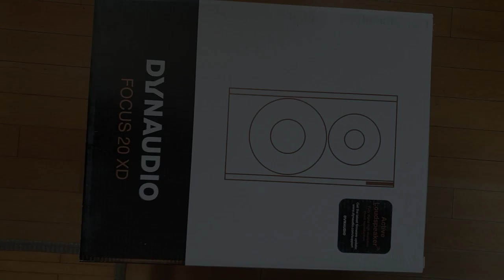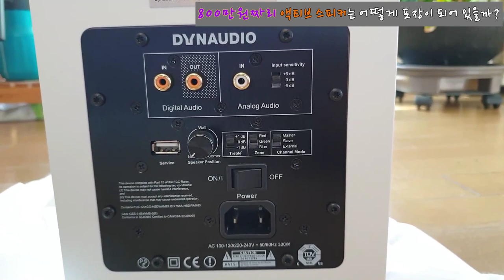다인오디오 액티브 스피커 포커스 XD 20 개봉기 DYNAUDIO FOCUS XD 20 PACKAGING XEO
하이파이 오디오에서 스피커에 앰프가 내장된 액티브 스피커가 빠르게 확산되고 있습니다.

액티브 스피커는 다인오디오와 KEF가 주도하고 있는데, 액티브 스피커의 끝판왕으로 불리는 다인오디오 FOCUS XD 20 을 만났습니다.

본격적인 사운드를 테스트하기 전에 800만원짜리 스피커의 팩키징은 차별점이 있는지 살펴봤습니다.